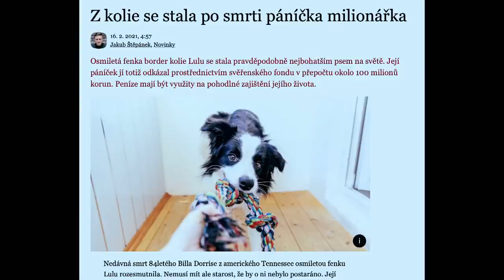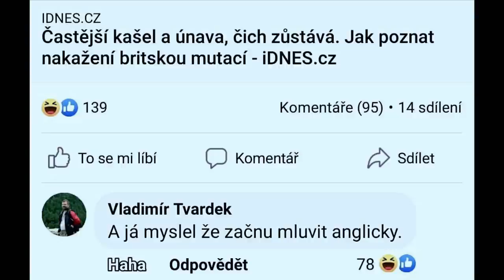Stalo se - Show Jana Krause 24. 2. 2021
Hosté: Zpěvačka Bára Basiková, herci Miroslav a Eliška Hanušovi a veterinář Roman Skala.

👉 PODPOŘTE EMILA! 😉